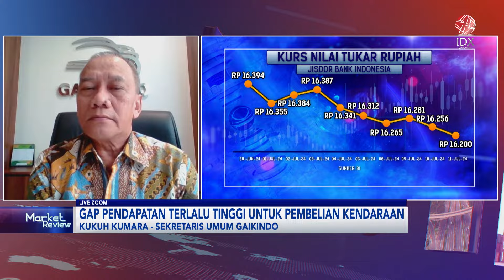Strategi Memecah Stagnasi Penjualan Mobil 1 Juta Unit per Tahun | IDX CHANNEL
Gabungan Industri Kendaraan Bermotor Indonesia (Gaikindo) angkat bicara, terkait dengan lesunya kinerja penjualan mobil di dalam negeri. Angka penjualan mobil disebutkan mengalami stagnasi, karena tidak mau beranjak dari angka 1 juta unit per tahun. Bahkan, data Gaikindo sejak awal tahun hingga Mei 2024 tercatat, penjualan mobil turun 21% menjadi 334 ribu unit.

Sekretaris Umum Gaikindo Kukuh Kumara menyebutkan, penurunan penjualan dipicu sejumlah faktor di antaranya kenaikan suku bunga global, lonjakan kredit macet, pengetatan pemberian kredit dari perusahaan pembiayaan. Bahkan, salah satu faktor pemicu stagnasi pasar mobil adalah harga mobil baru tidak terjangkau oleh pendapatan per kapita masyarakat, dimana gap antara pendapatan rumah tangga dan harga mobil baru makin lebar.